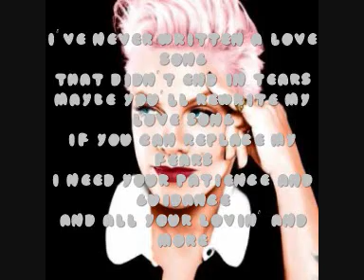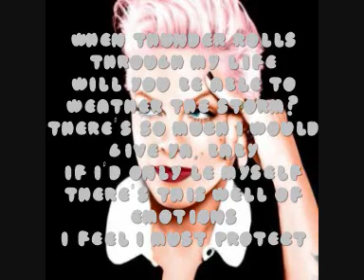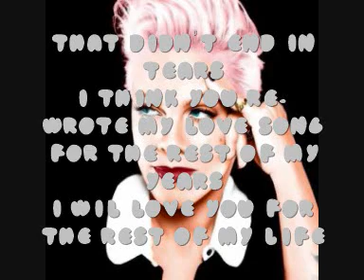P!nk - Love Song - Lyrics